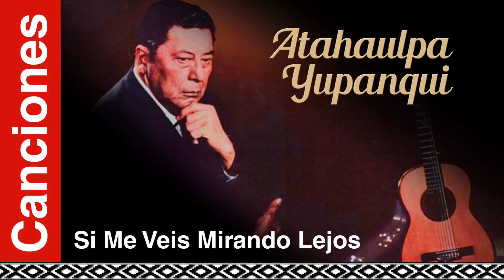Atahualpa Yupanqui - Si Me Veis Mirando Lejos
Atahualpa Yupanqui - Si Me Veis Mirando Lejos (1974)